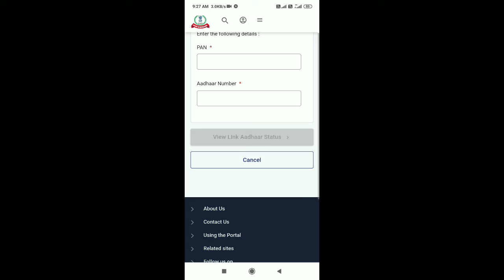आदार कार्द लिं खालामनो बोला मबिलावनो नायनानै लादो